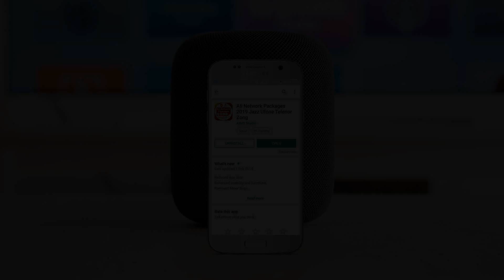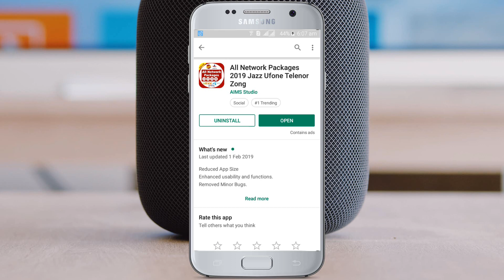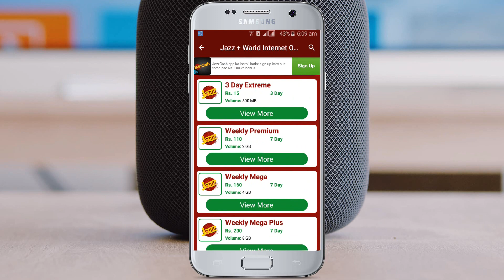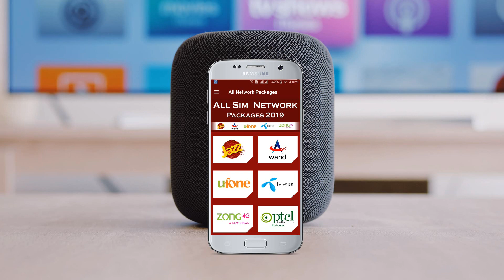All Network Packages Jazz, Warid, Ufone, Telenor, Zong 2019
All Network Packages App Includes all latest CALL, SMS and INTERNET packages / offers of Jazz, Warid, Ufone, Telenor and Zong. Now you don’t need to remember lengthy activation codes. You can simply activate any desired package / offer within App. This app includes all current offers on hourly, daily, weekly, monthly and yearly basis for prepaid and postpaid numbers of all networks.

Features:
Simple and Easy User Interfaces
Complete offline
Basic checking codes / strings included for each network
No need of internet to use app
Easy to understand and use
Simple Design and navigation
Option to favorites offer
Contains all latest offers

This App Includes Offers For:
Jazz Prepaid Sim
Jazz Postpaid Sim
Mobilink Prepaid Sim
Mobilink Postpaid Sim
Warid Prepaid Sim
Warid Postpaid Sim
Ufone Prepaid Sim
Ufone Postpaid Sim
Telenor Prepaid Sim
Telenor Postpaid Sim
Zong Prepaid Sim
Zong Postpaid Sim

Offers:
Call offer
SMS Offer
Internet Offer
Data Packet Offer

Validity:
Hourly
Daily
Weekly
Monthly
Yearly

Jazz + Warid Offers:
Super Daily Offer
Make Your Own Bundle
Monthly Super Duper Plus
Monthly Super Duper
Jazz Super Duper Card
Haftawar Offer
Monthly Hybrid Bundle
Weekly All Network Offer
Monthly Bundle
Weekly Bundle-Once Off
Weekly Bundle Recursive
Daily SMS + WhatsApp Bundle
Internet Monthly Extreme
Daily Data Bundle (Peak-Off Peak)
Daily Social Recursive
Weekly Mega Plus
Internet Hourly Extreme
Weekly – Extreme
Daily Browser
Weekly Streamer
Weekly Browser
Monthly Mega
Monthly Internet Basic Package
Monthly Internet Regular
Monthly Internet Heavy
3 Months Bundle
6 Months Bundle

Ufone Offers:
Power Hour
Asli Chappar Phaar Offer
Daily Pakistan Offer
Monthly Pakistan Offer
Beyhisaab Offer
Super Minutes
Super Recharge Offer
Mini Super Card
Super Card
Super Card Plus
Super Load
Daily Package
DAILY CHAT
International SMS Bucket
Fortnightly Package
Unlimited Package
Yearly SMS Package
Weekly SMS Bucket
45 Day SMS Bucket
2-in-1 SMS Offer
Unlimited SMS Bucket
SPECIAL DAILY
DAILY LIGHT
MEGA INTERNET
SOCIAL DAILY
3 DAY BUCKET
WEEKLY LIGHT
SUPER INTERNET
WEEKLY INTERNET PLUS
MONTHLY LIGHT
MONTHLY HEAVY
SOCIAL MONTHLY

Telenor Offers:
Lagataar Calls Offer
3 Days All-In-One Offer
Haftawar Sahulat Offer
3 Din Sahulat Offer
Telenor Mahana Rakhwala Offer
7 Day Mini Budget Offer
Telenor Good Time Offer
Telenor 2 Paisa Weekly Offer
Telenor 2 Paisa Daily
3 Day Din Bhar Offer
3 Day Super hit
Telenor Superload Offer
Monthly All in One
Weekly Internet All In One Offer
All in One Offer
3 Day Onnet Offer
Daily 3 Ka Scene Offer
Daily Hybrid Bundle
Monthly SMS Bundle
Daily SMS Bundle
5 Day SMS Bundle
Weekly Messaging Bundle
Daily Messaging Bundle
Monthly Messaging Bundle
15 Day Messaging Bundle
SMS Minutes Bundle
4G Weekly Ultra
4G Weekly Super
Dhamal Internet Offer
Super Dhamal Internet Offer
FREE 2GB Offer
Raat Din Offer
4G 3 Day Bundle
4G Weekly Unlimited Internet Bundle
4G Daily Lite Bundle
Monthly Data Offer
Weekly Plus Bundle
4G Monthly Starter Bundle
4G Monthly Bundle
4G Monthly Plus Bundle
Postpaid Social Bundle
SOCIAL PACK
Monthly Starter
12GB 3 Month Bundle
30GB 3 Month Bundle
75GB 3 Month Bundle
Monthly Lite
4G Monthly Unlimited
4G 3 Month Bundle

Zong Offers:
Combo Pack
Zong Super Card
Supreme Offer
Supreme Plus Offer
Haftawar Load Offer
All-in-1 Weekly
Shandaar Daily Offer
Shandaar Haftawaar Offer
Shandaar Mahana Offer
Student Bundle
Super Student Bundle
Hello Offer
Zulu SMS Bundle
Weekly SMS Bundle
Monthly SMS + Whatsapp Bundle
Facebook Daily
Social Pack
Super Weekly Max
Good Night Offer
Daytime Offer
Data Share Bundle 5GB
Data Share Bundle 10GB
WhatsApp Offer
IMO Offer
Daily Basic
Daily Data Max
Super Weekly
Monthly Mini 150
Monthly Premium 12GB
Monthly 36GB
Monthly 75GB
3 Months Packages
6 Month Packages
12 Months Packages